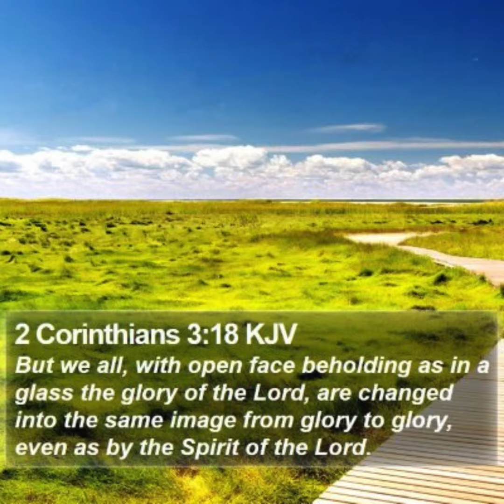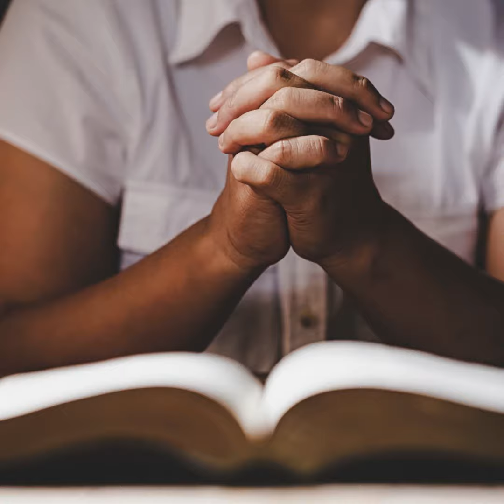2024 40 Day Fast Day 12